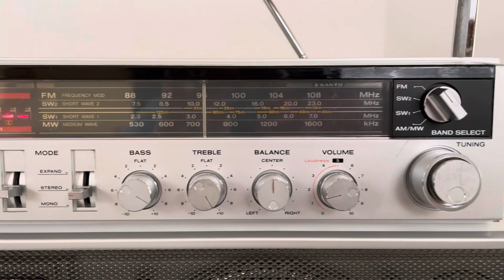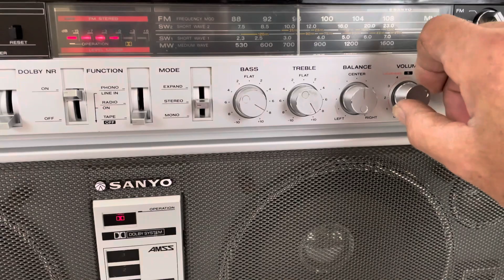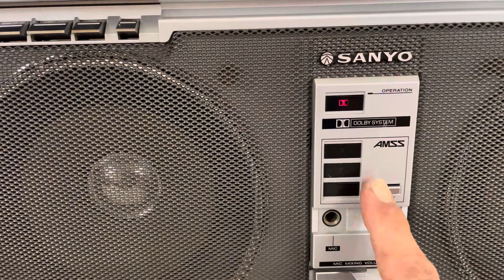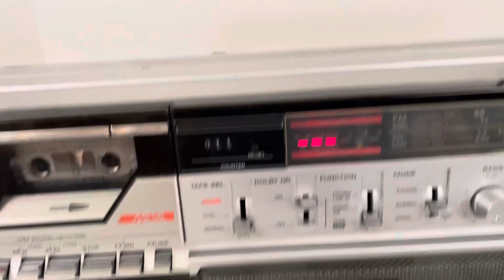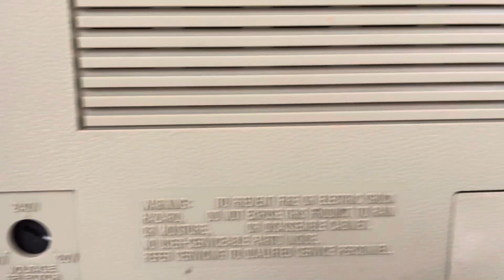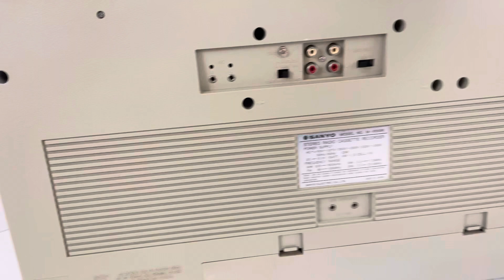Sanyo M-X650K boombox